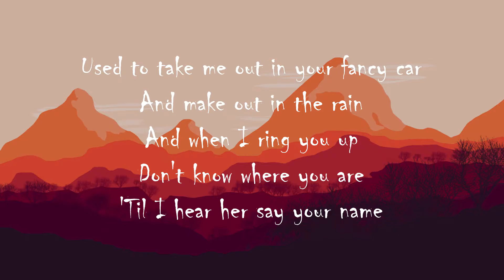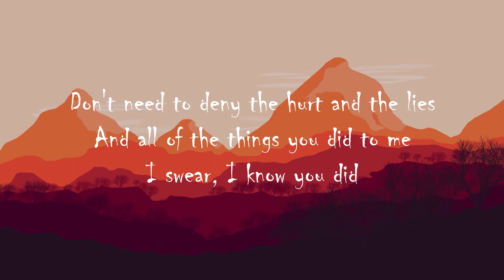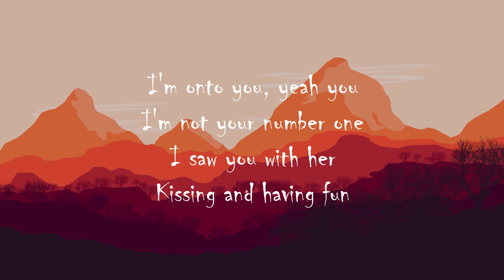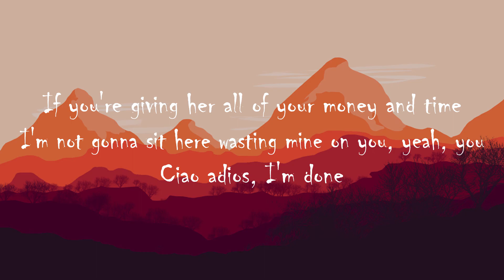Anne-Marie - Ciao Adios (Lyrics)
🎵 Anne-Marie - Ciao Adios